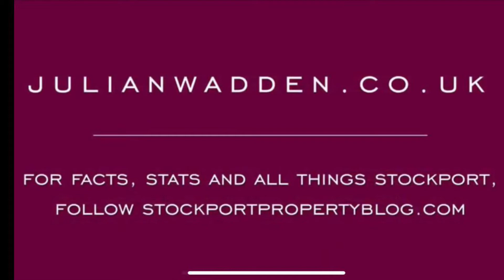39 Hardcastle Road, Edgeley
Located on a quiet and popular road is this large two bedroom period terrace which requires some updating throughout